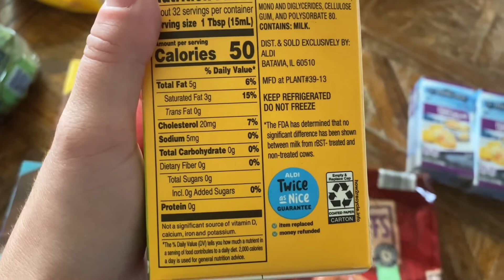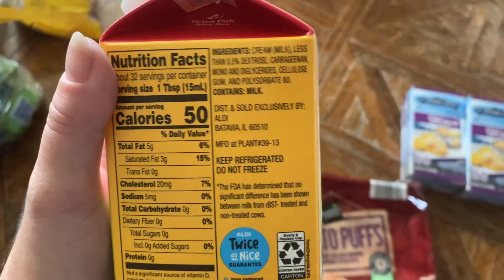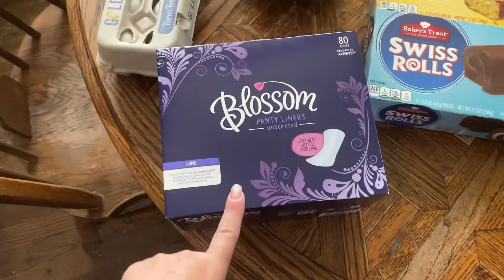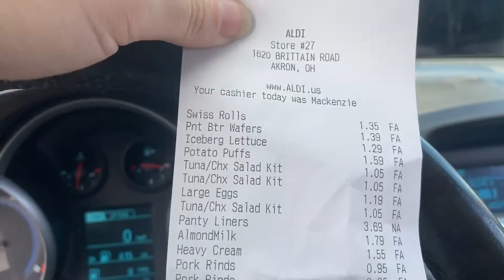In the Field Grocery ~ Shoping Under $20April Holly Smith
GENERAL INFO